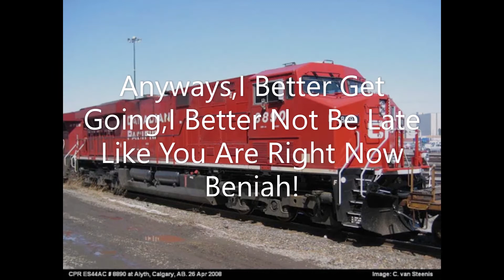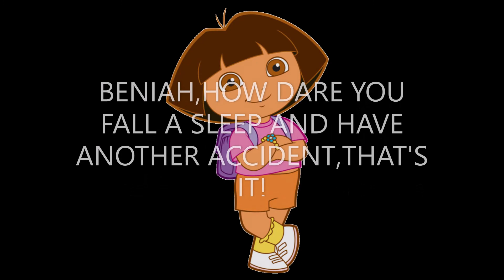TOCPR Reboot S1 EP8:Overslept !